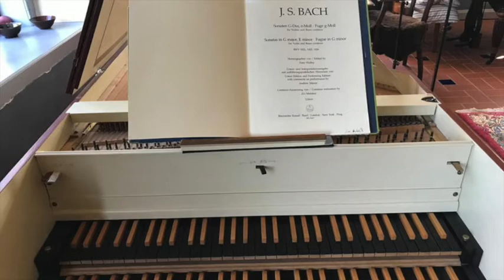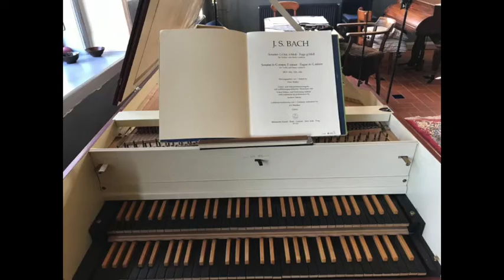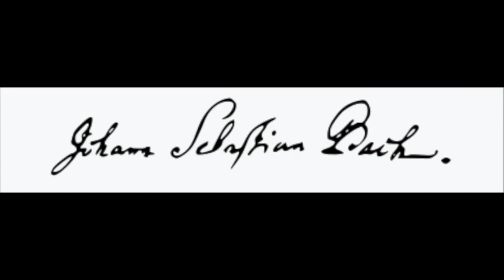"Sonata E minor BWV 1023 for Violin and B.C." JS Bach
Living Room Music!
Uncut Recording
Sara Hubrich, violin
Ralf Popken, b.c.